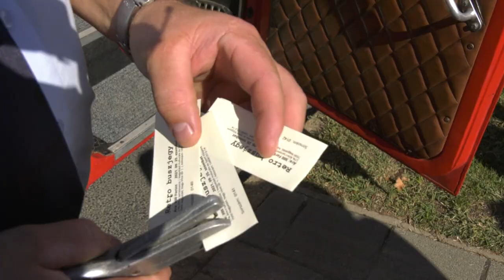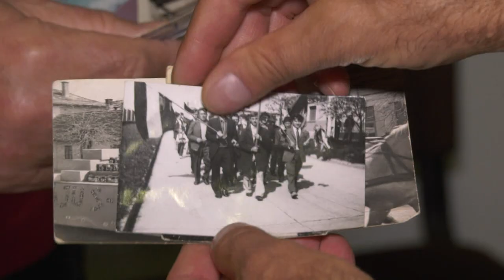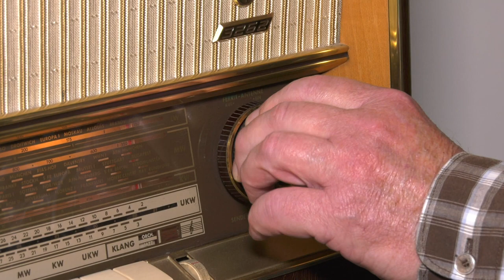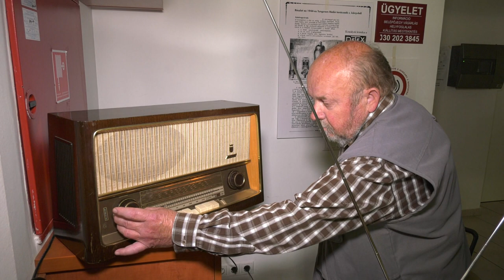Nagyatádi retro nap - videós összefoglaló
Minden nemzedék nosztalgiával idézi fel a maga retro-korszakát. Valószínűleg a 60-as, 70-es és 80-as évek fiataljai nem is gondolták akkor, hogy éppen ezeknek az évtizedeknek a sajátos hangulatára ilyen sokáig emlékeznek majd nemcsak ők, hanem az őket követő generációk is. Nagyatádon ismét megrendezték a retro-napot.